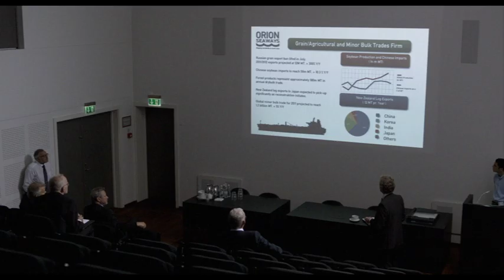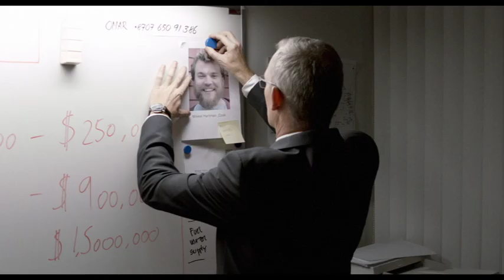Secuestro (A Hijacking)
Unos piratas somalíes abordan y capturan un barco de carga danés en el Océano Índico. Sus tripulantes se convierten en rehenes de un peligroso juego de vida o muerte. Mikkel (Pilou Asbaek), el cocinero del barco, es escogido como negociador de un rescate millonario a cambio de las vidas de los secuestrados.

Dirigida por el guionista de "La Caza" de Thomas Vinterberg, "Secuestro (A Hijacking)" es un thriller trepidante. En la sombra de "Capitán Philips", esta inquietante historia muestra la angustia y la verdad detrás de las negociaciones de un hombre por salvar las vidas de toda una tripulación.